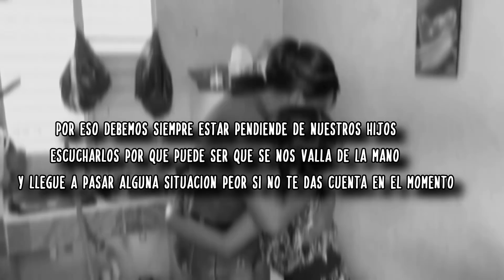EMPLEADA ABUSABA DE LA HIJA DE SU JEFA Y MIRA QUE PASÓ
DIOS TE BENDIGA SERÁ HASTA UNA PRÓXIMA____________#cortometraje